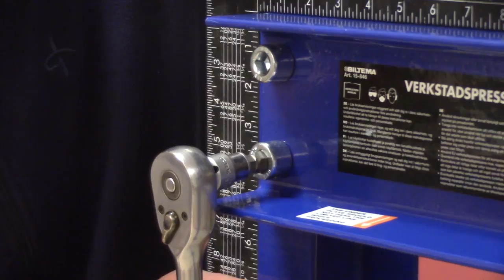Hydraulic press - Build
If you want some nice music and watch me build a hydraulic press? Then view it!

Steemit if you want to read more!